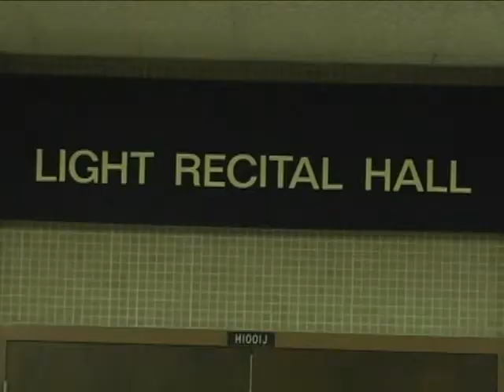University of Wisconsin-Whitewater Music Department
Help support the arts, and explore what the music department at the University of Wisconsin-Whitewater has to offer